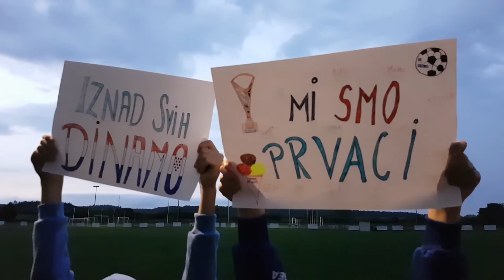Dinamo # Protekla godina dana u nekoliko minuta, kroz kratke sličice #:o)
Dinamo Vidovci - škola nogometa

Što se događa na treningu, prije utakmica, oko stadiona i u slobodno vrijeme naših Početnika te ljudi koji ih prate?